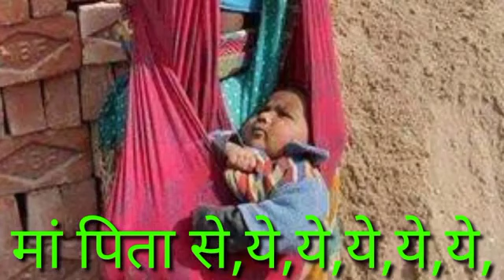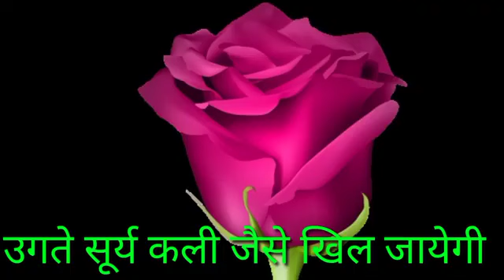माँ का ममता : हिन्दी सॉन्ग # MAA KA MAMTA || HINDI SONG:/ BLP MUSIC स्वर प्रेमी धर्मेंद्र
माँ का ममता : हिन्दी सॉन्ग # MAA KA MAMTA || HINDI SONG:/ BLP MUSIC स्वर प्रेमी धर्मेंद्र ||  मेरी माँ मेरी माँ :

⭐SONG       :   MAA KA MAMTA
⭐SINGER     : Omvati Mehra
⭐Producer   : BLP Music
⭐Category   : Hindi Devotional
⭐MUSIC LABEL: BLP Music

YOU CAN GET HERE OF THE DEVOTIONAL SONGS LIKE -:-:-:-:-
MAA KA MAMTA
मेरी माँ मेरी माँ
 Bhajans,
 Aarti's,
  Mantras,
Meditation Chants,
Jaap,
Shlokas,
Hanuman Bhajan ,
Ganesh Bhajan ,
Ram Bhajan ,
Laxmi Bhajan ,
Santoshi Maa ,
Sherawali Mata ,
Aarti Sangrah ,
Morning Mantra ,
Shiv Bhajan ,
Shanidev Bhajan ,
 Vishnu Bhajan ,
Saibaba Bhajan ,
Devi maa Bhajan  ,
Laxmi Aarti ,
Ganesh Aarti ,
Om Jai Jagdish Aarti ,
Shiv Aarti , Hanuman Aarti ,
Shani Aarti ,
Santoshi mata Aarti ,
Sai Arati ,
Bhajan Bhajan ,
 Bhajan Hindi ,
Bhakti Songs Hindi ,
Bhakti Gana ,
Bhakti Song ,
Somvar Bhakti ,
Mangalvar Bhakti ,
Budhwar Bhakti ,
Guruvar Bhakti ,
 Shukarwar bhakti ,
Shanivar Bhakti ,
 Ravivar Bhakti ,
Special ,
Shri Ganesh Bhajan ,
Hanuman Bhajan ,
 Lord Shiv Bhajan ,
Sai Bhajan ,
Shri vishnu Bhajan ,
Devi Bhajan ,
Laxmi Bhajan ,
Santoshi mata Bhajan ,
Shani Bhajan ,
Suryadev Bhajan ,
Bhajan From Films,
mata ke bhajan,
mata ji ke bhajan,
ambe mata ke bhajan,
sherawali mata ke bhajan,
mata bhajan,
shiv bhajan,
shiv bhajan new 2022,
new shiv bhajan 2022,
superhit shiv bhajan 2022,
shiv ji ke bhajan,
superhit shiv bhajan,
jai shiv omkara,
shiv bhajan 2022,
shiv ke bhajan,
bhajan,
shiv bhajans,
latest shiv bhajan 2022,
monday morning shiv bhajans,
bhagwan shiv je ke bhajan,
new shiv bhajan,
shiv bhajan hindi,
shiv,
2022 new shiv bhajan,
top shiv bhajans,
shiv mantra,
shiva bhajan 2022,
shiv chalisa,
hit shiv bhajan,
latest shiv bhajan,
popular shiv bhajan,
भजन,शिव भजन,
नॉनस्टॉप शिव भजन,
2022 शिव भजन,
नॉनस्टॉप भोलेनाथ जी के भजन,
बहुत ही सुंदर शिव भजन,
gulshan kumar shiv bhajans,
best shiv bhajans by gulshan kumar,
gulshan kumar bhakti bhajans,shiv bhajan,
gulshan kumar,monday morning shiv bhajans,
shiv bhajans,
shiv mahima songs,
gulshan kumar bhakti songs,
shiv bhajan gulshan kumar,
top shiv bhajans,
gulshan kumar shiv bhajan aisi subah na aaye,
chalo shiv shankar ke,
mahashivratri bhajans,
jai shiv omkara,
shiv bhajan 2022,
shiv bhajan,
jai shiv omkara,
anuradha paudwal shiv bhajan,
shiv bhajans,
anuradha paudwal,
shiv bhajans anuradha paudwal,
top shiv bhajans,
shivratri special bhajans,
morning shiv bhajan,
morning shiv bhajans,
shiv bhajan anuradha paudwal,
anuradha paudwal shiv bhajans,
shahnaj akter shiv song,
shahnaj akter shiv bhajan,